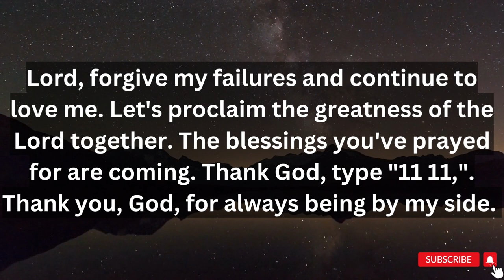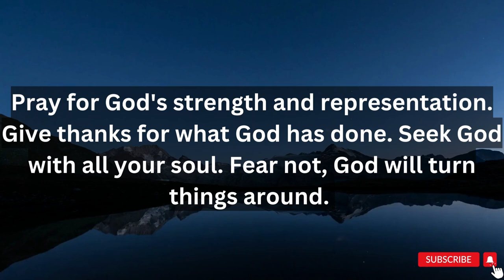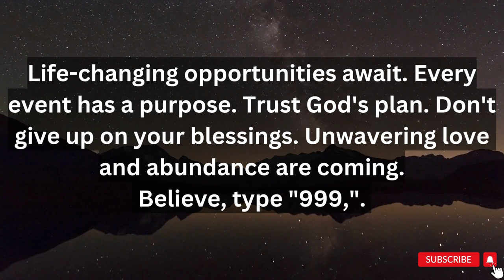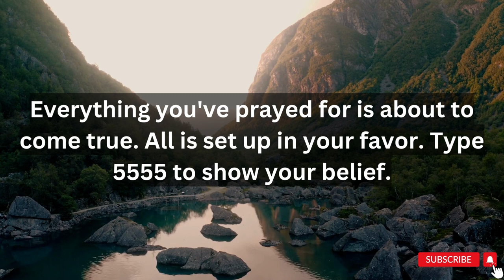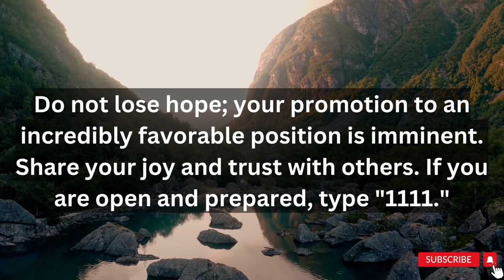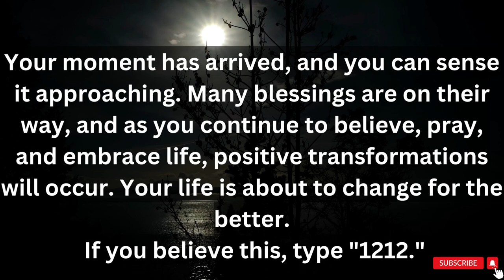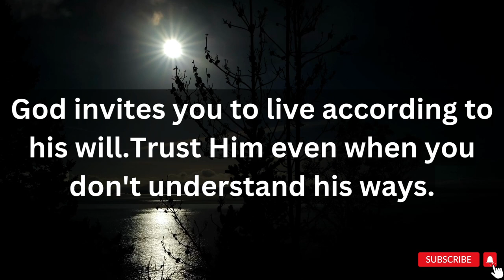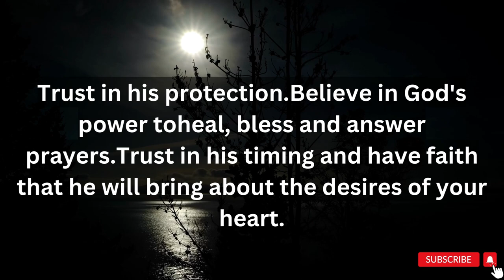🛑 God Message For You Today |Sorry if you skip this | God's Message Today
🛑 God Message For You Today | You'll be punished if you skip | God's Message Today

bible scriptures
god's message
bible quotes
bible verses about love
faith quotes
Christian quotes